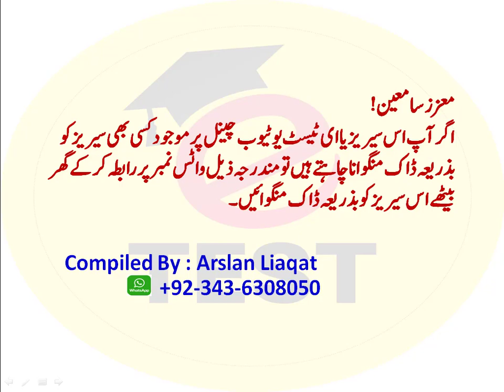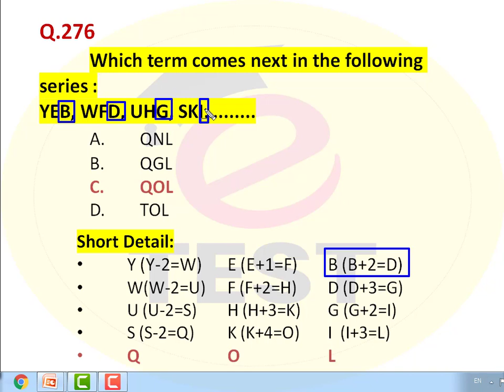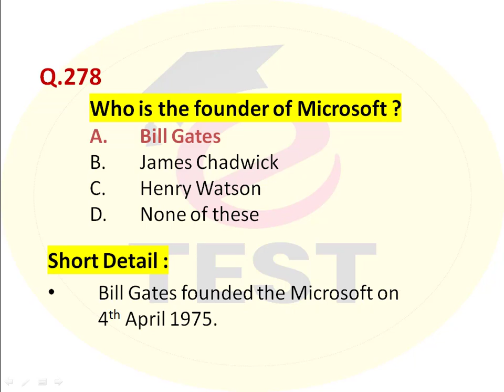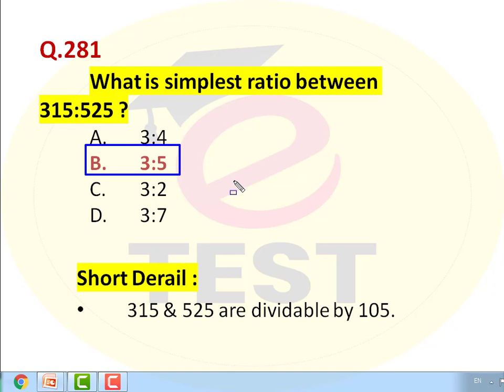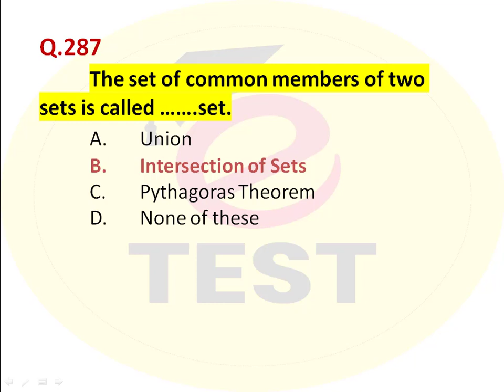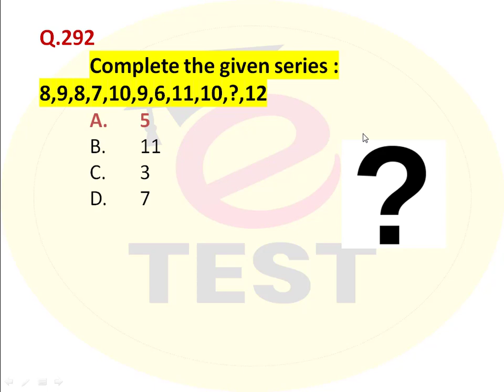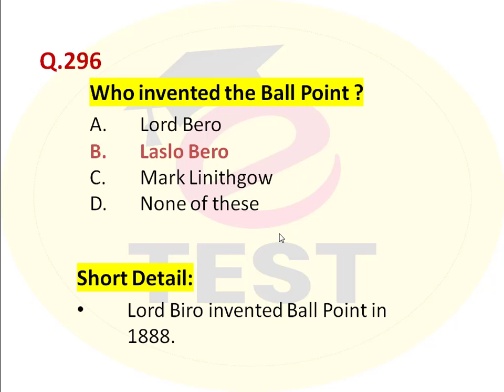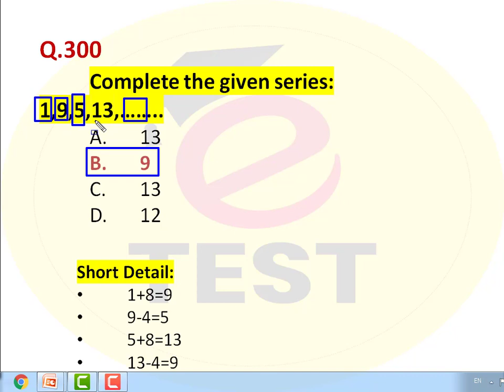Lady Constable Sindh Police Past Papers||Sindh Constable Police Mathematical Past Papers||Part-12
Lady Constable Sindh Police Past Papers||Sindh Constable Police Past Papers||Part-12
This video is Part-12 of Sindh Constable Police Series.
This series will provide you mathematical questions for the post of Sindh Constable Police.
ETEST YouTube Channel provies most Important and most repeated questions for viewrs / subscribers on daily basis.

All Parts of Sindh Constable Police Series have been uploaded on ETEST YouTube Channel, which links are :

There is also available a playlist on ETEST YouTube Channel for the Test Preparation of Constable Sindh Police. You can watch all videos on the topic of  Constable Police Test Preparation Data by click on the following link.

Jobs Detail YouTube Channel provides Jobs Information on daily basis.

Dear Viewers,
You can also watch Religious Channel which are consist of Only Quran and Hadith.

Regards,
Arslan Liaqat !